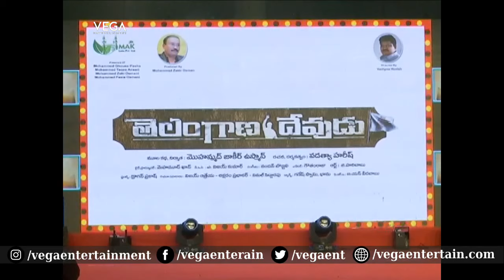Telangana Devudu Movie Pre Release Event || Srikanth | Sangitha | Harish Vadthya